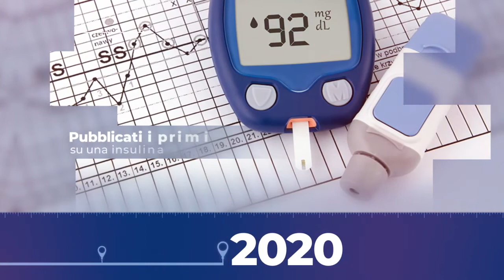100 anni di insulina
La storia dell'insulina è considerata una delle più belle della scienza e della medicina. A 100 anni dalla sua scoperta, ripercorriamo insieme le tappe di quel “miracolo” che ha modificato la storia naturale della malattia e ha permesso di trattare, salvare e migliorare la qualità di vita di milioni di persone.